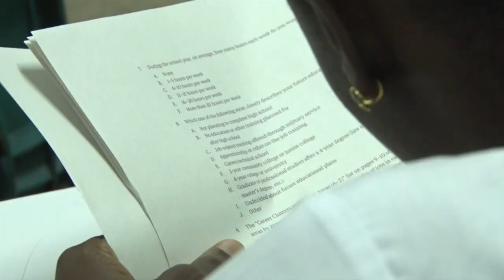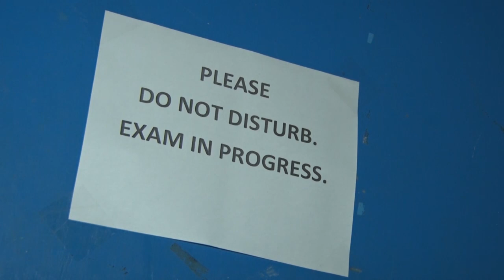CXC CPEA Preparation Analysis Activity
Recent school visits conducted by the Caribbean Examinations Council (CXC) on the effectiveness of the curriculum and student-preparation to sit the CPEA exams have yielded important feedback which will assist in strengthening the preparation and execution of the exams in the future.